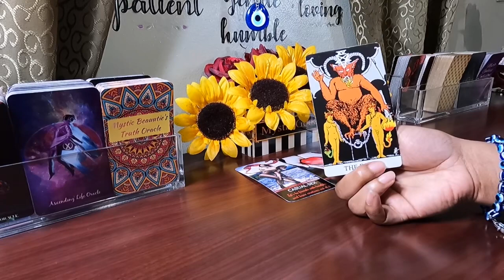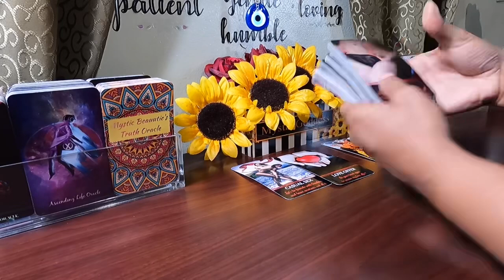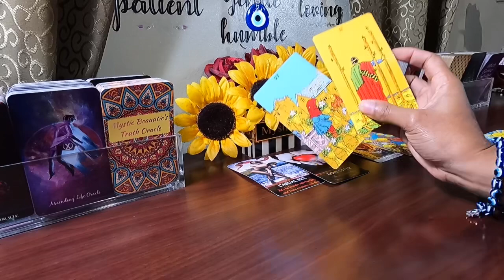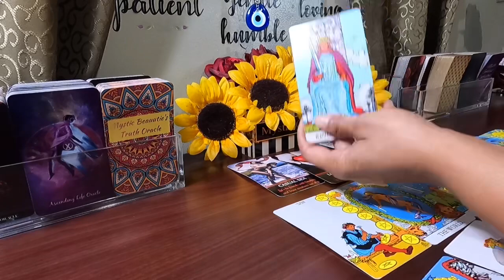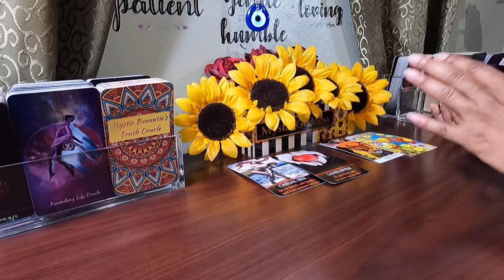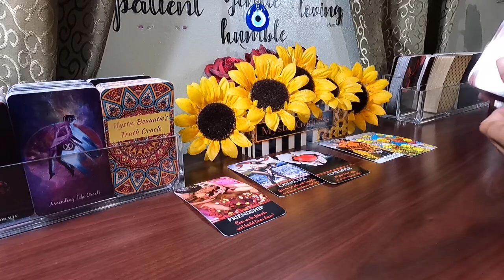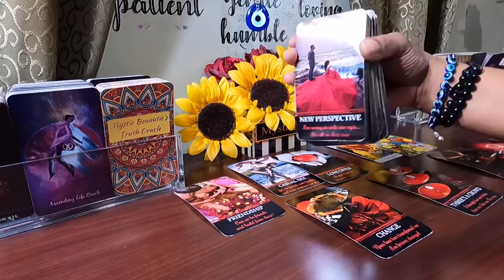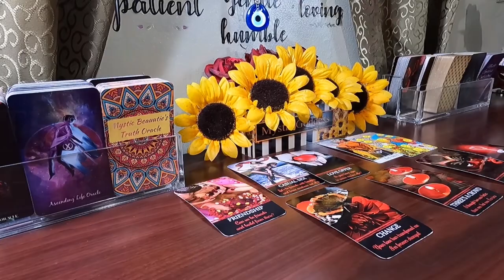✨They’re Obsessed &Possessive. They Think You’re Involved W/ Someone Else & It’s Driving Them Crazy✨